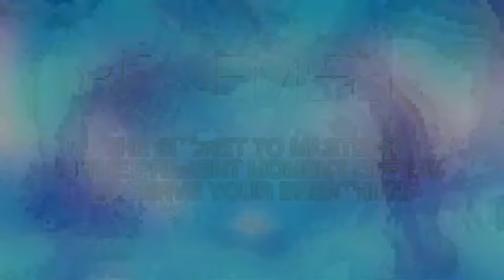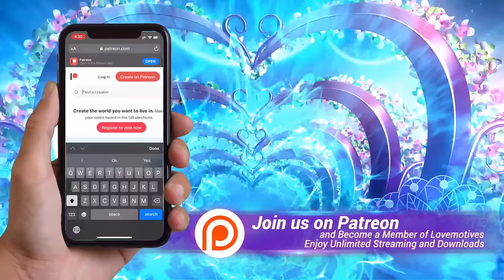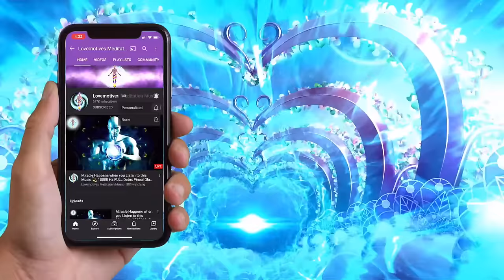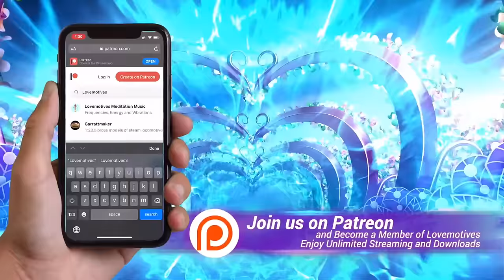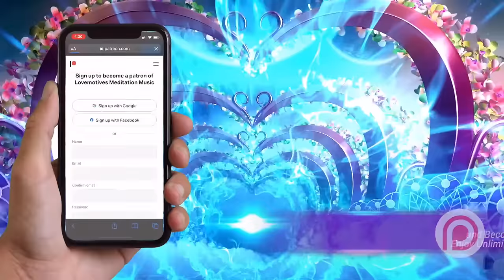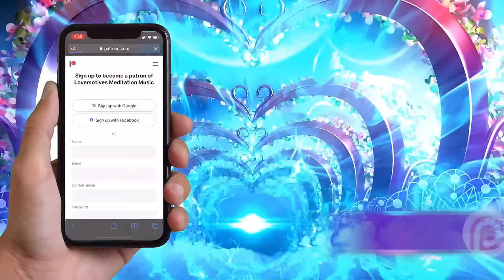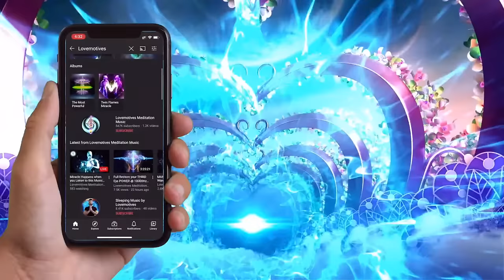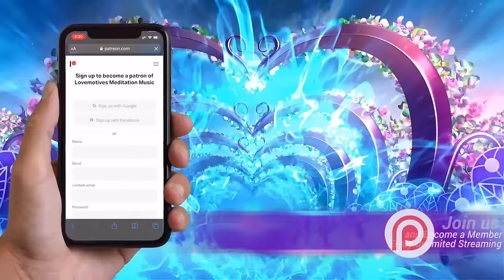3D ➔ 5D Your VIBRATION Frequency Will REACH the 5th Dimension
Elevate your Vibration Frequency to 5D realms with this transcendent 999Hz meditation music, harmonized with the angelic essence of Oneness and Pineal Gland Activation at 999Hz. Immerse in the serene vibes of 90Hz, fostering security and well-being while balancing your energy. Ground yourself with the resonating 444Hz angel tuning frequency. Let the ethereal sounds of light winds, ambient forest birds, and soothing wind chimes guide your journey into higher vibrations. Experience a transformational shift in your vibration frequency with this celestial 5D music.

Playlist - The Best Meditation Music

☯ 999 Hz Oneness, Pineal Gland Activation, Angelic
☯ 90 Hz Good feelings, Security, Well-being, Balancing
☯ 444 Hz Grounding, Angel Tuning Frequency, Tuning
☯ Light Wind Breeze, Ambient Forest Birds, Wind Chimes
☯ Nature Sounds

💫 HOW TO USE THIS:
☯ Follow your own intuition
☯ Listen while meditating or sleep
☯ Listen to 15 min minimum daily for 7 Days
☯ Best listened with Headphones or Earbuds
☯ Observe your breath to become mindless
☯ After mindless you will reach the Flow State